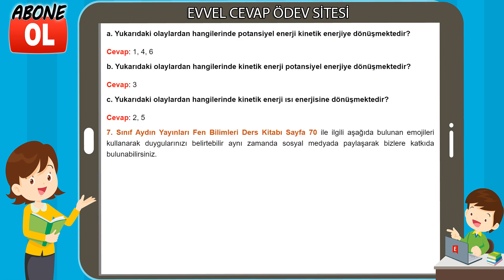7. Sınıf Fen Bilimleri Ders Kitabı Cevapları Aydın Yayınları Sayfa 70